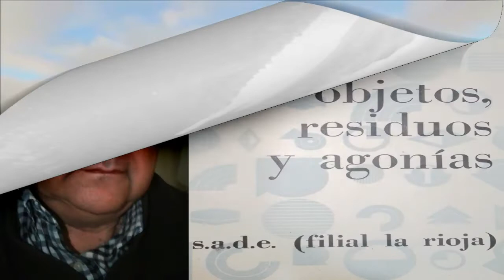"Itinerario" de Carlos Mamonde, lectura de Leandro Paredes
Este libro se termino de imprimir el día 21 de marzo del año 1975 en los Talleres de la Imprenta del Estado y Boletín Oficial de la Provincia de La Rioja. Primera edición de 530 ejemplares. Diagramación de Miguel Ángel Guzmán.